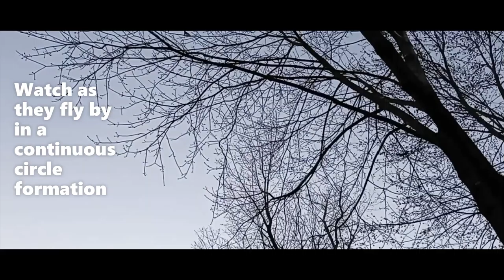Large Vultures Flying In Circular Pattern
This was just a really interesting activity the vultures were doing that I recorded sitting on my deck outside at sunset.

We have a large population of vultures in my area even though it is a semi busy area but we have a lot of animals that do get hit on our side road because people don't slow down for a slight turn in the road.

Be careful out there driving!